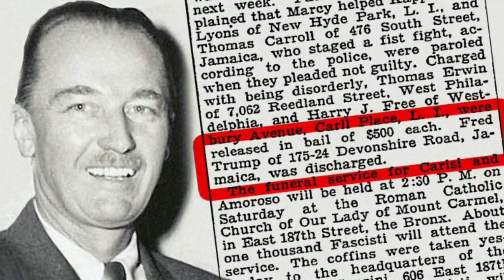Armed Activists Escort Michigan Lawmaker To Work After Virus Protest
$WillieDLive